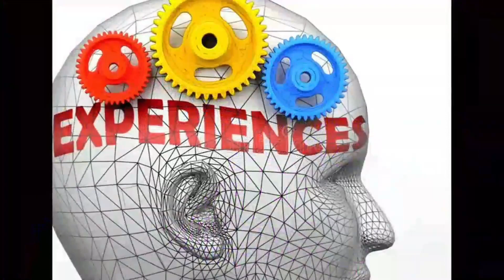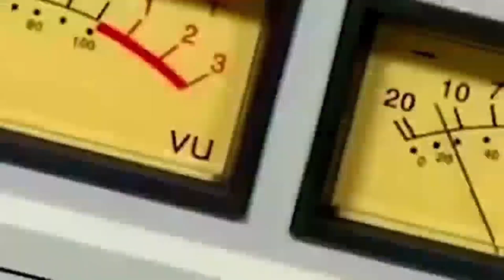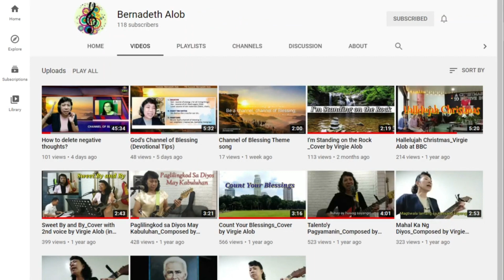Pamamaraan ng Diyos, Hindi Kayang Sukatin! I Channel of Blessing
LifeTestimony of Pastor Damaso Montero
  Maaaring gamitin ng Dios ang kahit simpleng babasahin upang tayo ay kausapin.  Ang Dios ang pumipili ng taong Kanyang tatawagin upang Salita Niya'y iparating kahit sa malalayong bayan o bulubundukin.

Guest: Pastor Damaso Montero
With special participation of Ms. Cathy Cruz

Be a Channel of Blessing Today!